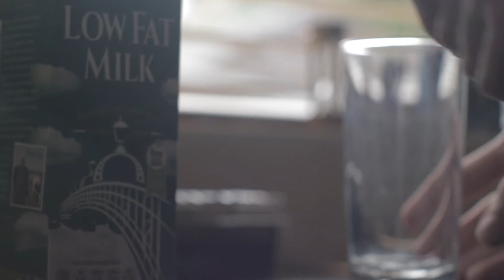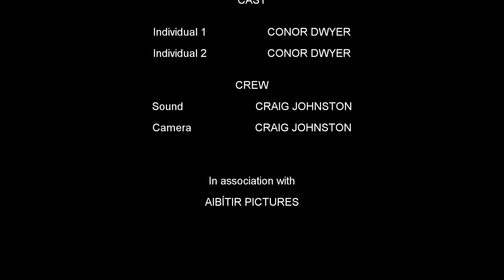Reminder - Craig Johnston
A boy gets a reminder of something he must do.

Short film by Craig Johnston